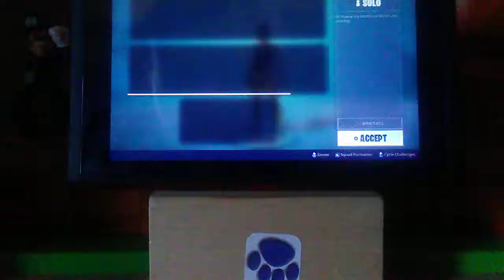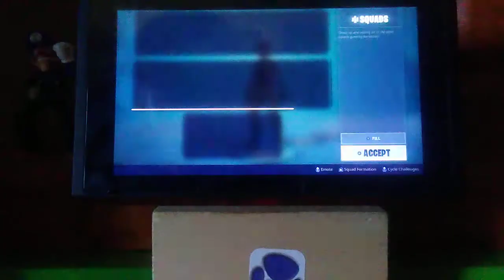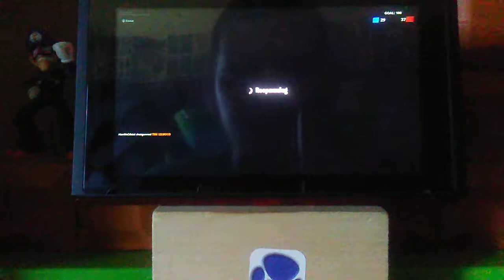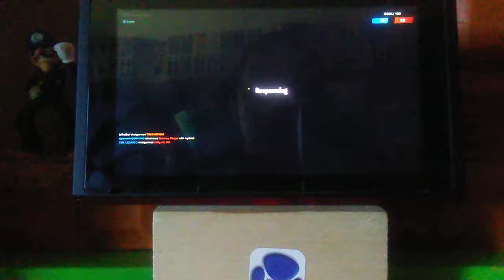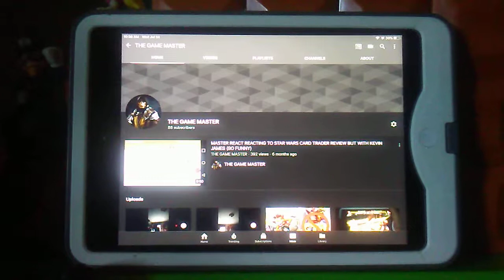PLAYING FORTNITE FINALLY FOR THE FIRST TIME ON THE CHANNEL FORTNITE FOR THE NINTENDO SWITCH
WE LIKE FORTNITE. WE LIKE FORTNITE. WE LIKE FORTNITE. WE LIKE FORTNITE.